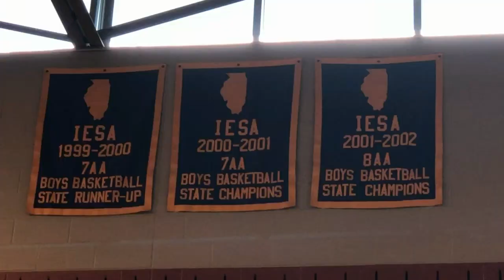SSHoops with 2019 -7th Grade IESA State Champions, Prairie Hills Jr High (Mustangs)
SSHoops Tony Adway with Gianni Cobb , Nyzir Duncan and Nehemiah Folks of the 2019 7th Grade IESA State Basketball Champions, Prairie Hills Jr High Mustangs.

The Future is BRIGHT for the Class of 2024!
LiveVideoFootage:FierceEntertainment